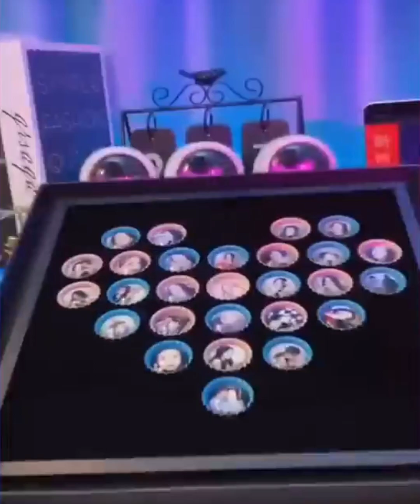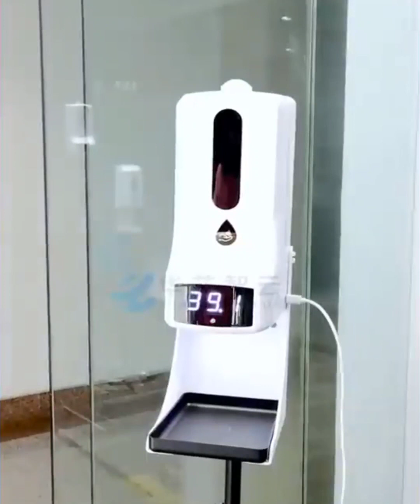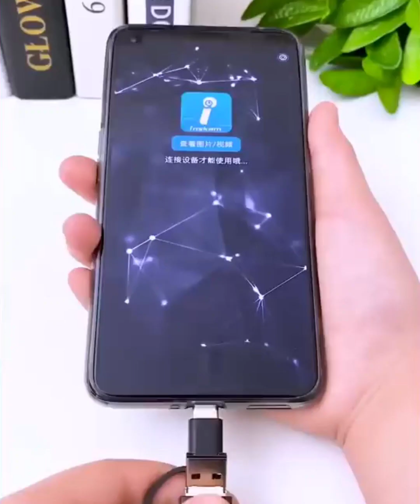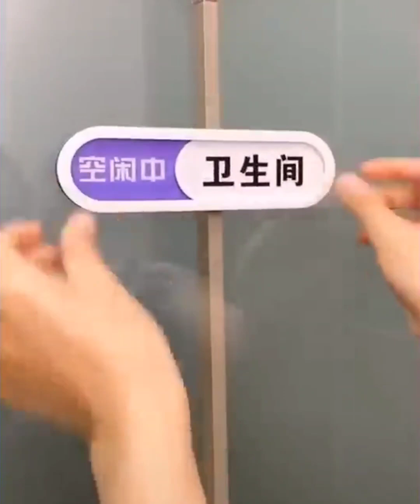🥰New Smart Home Gadget | Smart Appliences | 🥣Kitchen tool |💪 Utensils/😍Beauty | Makeup👩 (P-19)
🥰New Smart Home Gadget | Smart Appliences | 🥣Kitchen tool |💪 Utensils/😍Beauty | Makeup👩         "smart gadgets"